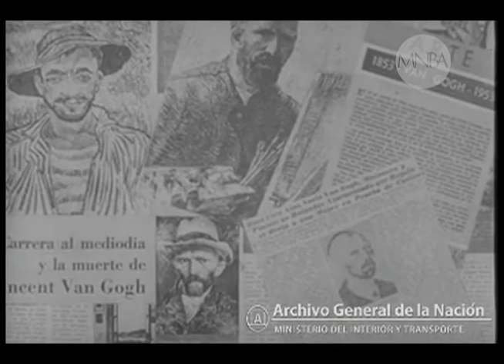Centenario de Van Gogh . 1953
Se cumplen los cien años del nacimiento del célebre pintor holandés. Los cuadros que visitan el museo, y el detenimiento en "El molino" (1886-7)